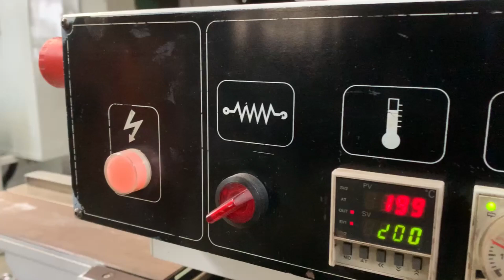Edgebander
Need an edge bander? Contac us. We deliver to anywhere in Africa and beyond!

✅ 3 Month quality warranty. T&C’s apply.
✅ Fully serviced and checked by GFP Machines!
✅ Technical services and training provided.
✅ Delivery assistance throughout Africa.
✅ Gys Potgieter’s promise: “If you are not happy with your machine, then bring it back within 7 days for a full refund”.